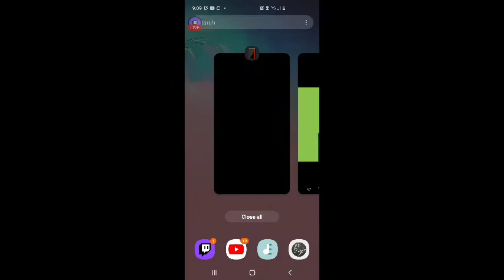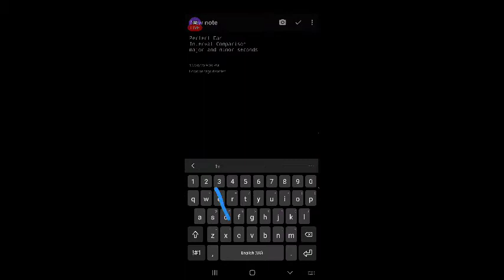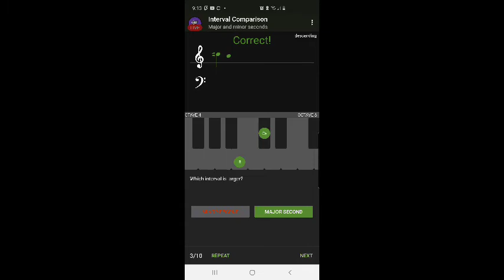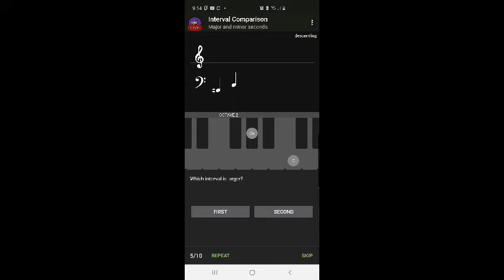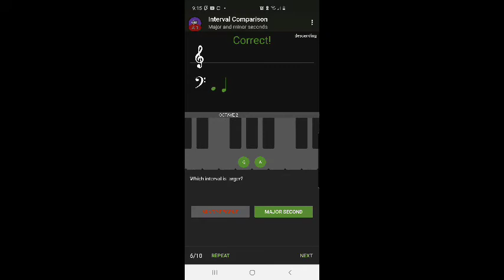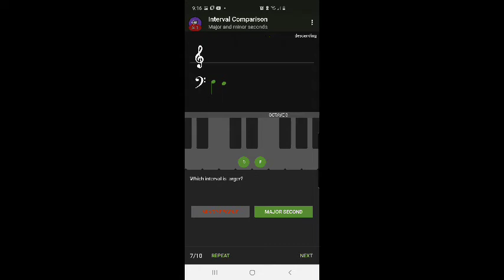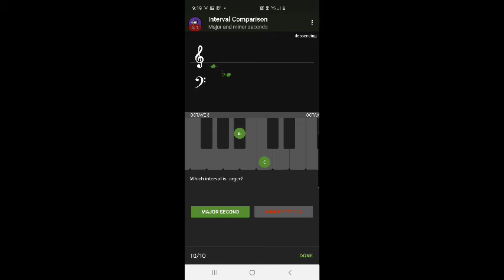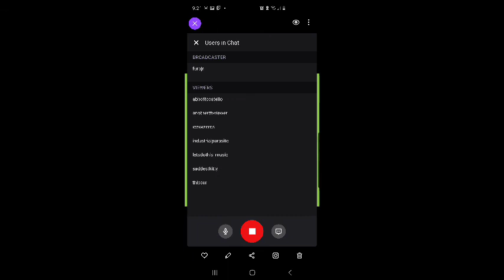FURBjr Trains His Musical Ear Using the Perfect Ear App #4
Interval Comparison:
Major and minor seconds
Descending • no common tone